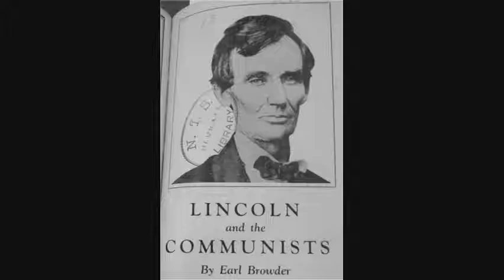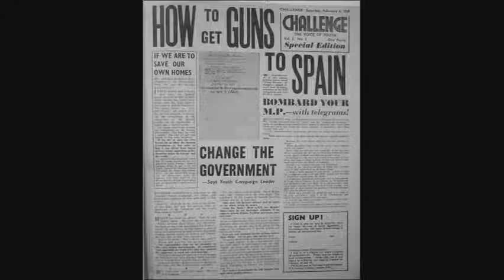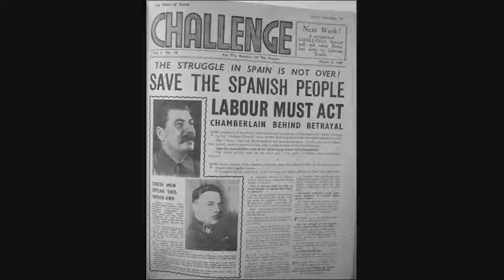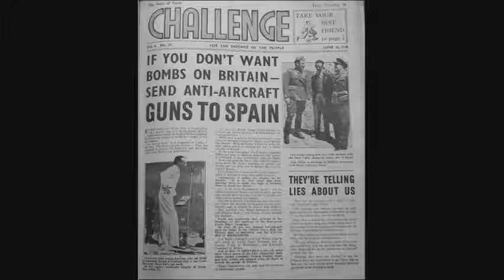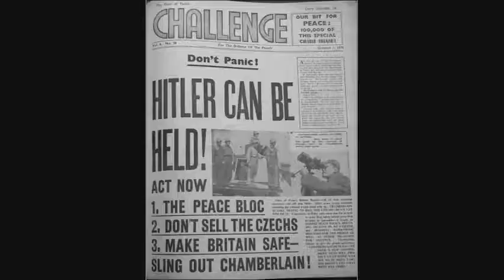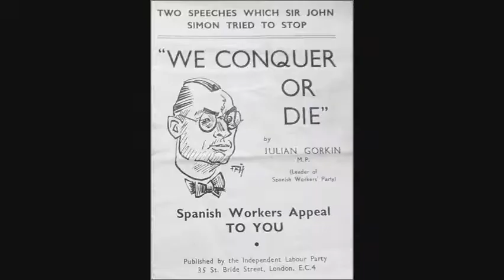Spanish Civil War Propaganda Posters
A multimedia project for my history lectures about the Spanish Civil War

"Viva la Quinta Brigada"